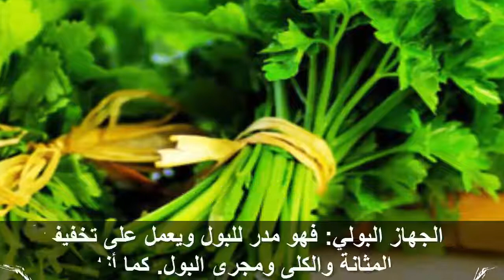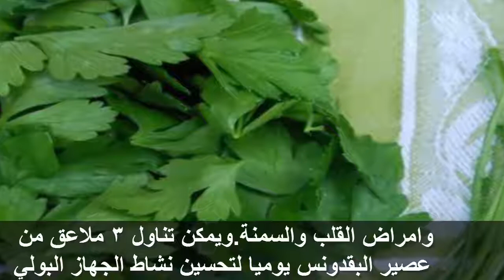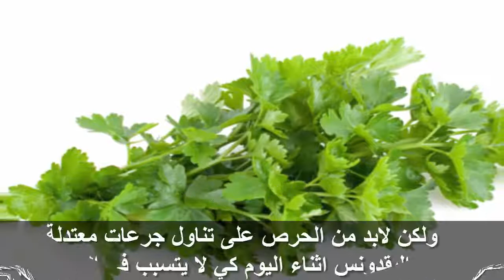لن تتخيل فوائد تناول البقدونس الصحية , واستخداماتة العلاجية ,, مذهل